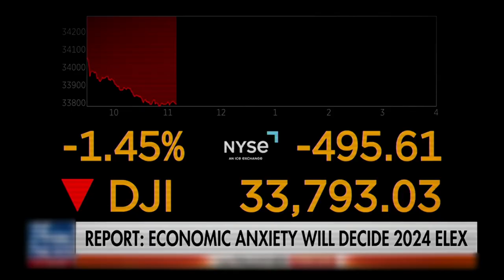Meanwhile, in Delaware….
74% of Americans are worried about the state of the nation. Meanwhile, in Delaware….